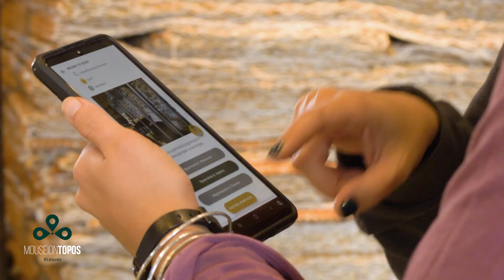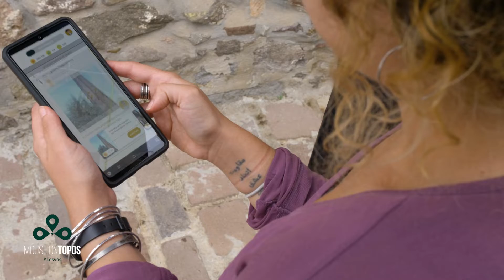Mouseion Topos Lesvos installation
Η διαδραστική εγκατάσταση του έργου Μουσείων Τόπος έχει τοποθετηθεί στον κεντρικό χώρο του μουσείου Βιομηχανικής Ελαιουργίας στην Αγία Παρασκευή, Λέσβου.

Πρόκειται για μια χωροθετημένη εφαρμογή εικονικής πραγματικότητας που προσφέρει στον επισκέπτη μια ματιά στο παρελθόν. Δηλαδή, τη δυνατότητα να δει μέσα από περιστρεφόμενη οθόνη τα μηχανήματα του μουσείου να λειτουργούν και εργάτες να προχωρούν με τις εργασίες παραγωγής ελαιόλαδου.